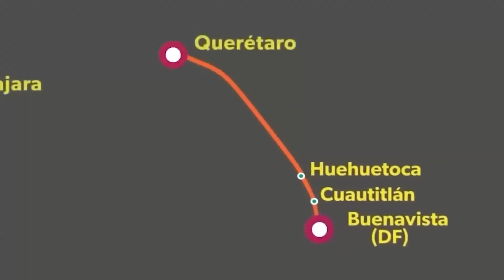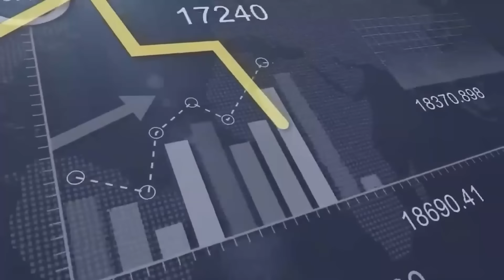México Construirá el Primer Tren Bala en su Pais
En un mundo globalizado y conectado, el transporte ferroviario de alta velocidad se ha convertido en una opción atractiva para mejorar la eficiencia y movilidad en grandes ciudades. Una gigante empresa ferroviaria está interesada en construir un tren bala que conecte Ciudad de México con Querétaro. Esto podría revolucionar la forma de desplazamiento entre estas dos importantes ciudades mexicanas, reduciendo la congestión del tráfico y las emisiones de gases de efecto invernadero. La construcción del tren brindaría beneficios como mejor conectividad, estímulo económico, desarrollo urbano sostenible y oportunidades de empleo y educación. En general, el proyecto representa una visión de progreso y crecimiento para la región.

Mira! Construirán el Primer Tren Bala de México,Mexico,Proyectos,noticias de hoy,Tren maya,pruebas del tren maya,construcciones en mexico,tren maya vagones,vagón del tren maya